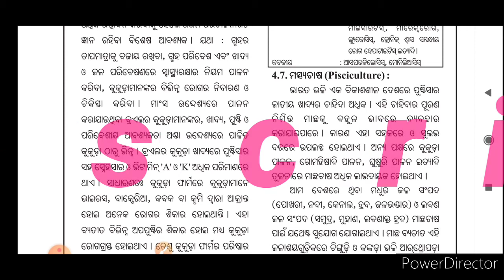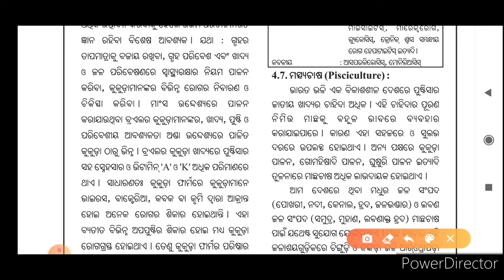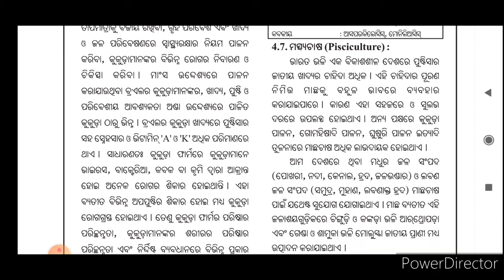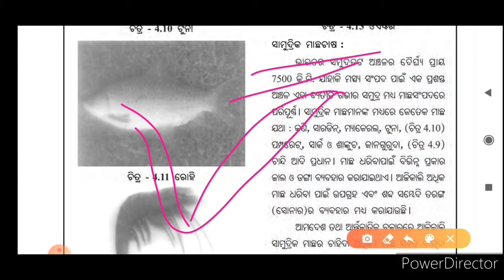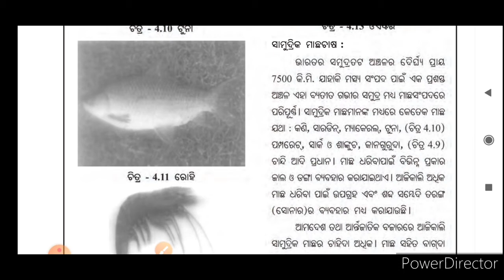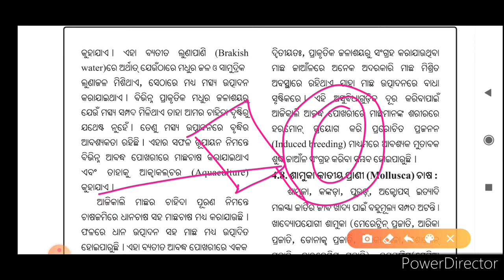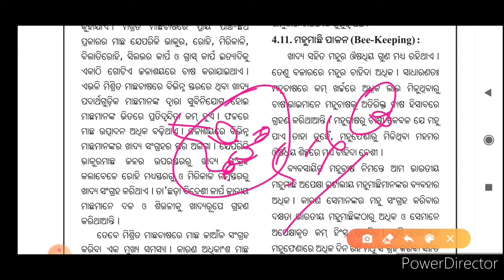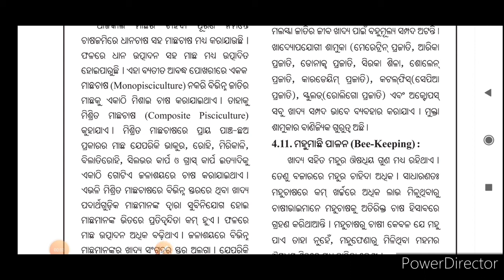Improvement Of Food Resources | ଖାଦ୍ୟ ସଂପଦର ଉନ୍ନତୀକରଣ | Pisciculture | ମତ୍ସ୍ୟଚାଷ | part 6